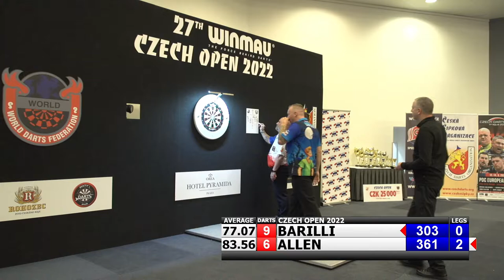Česká šipková organizace / Czech Darts Organization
Czech Open 2022 men's semifinals Mark Barilli vs Antony Allen